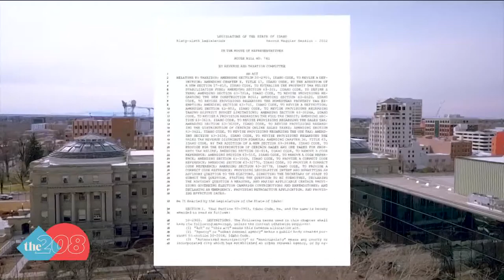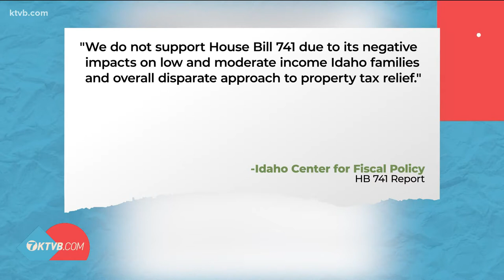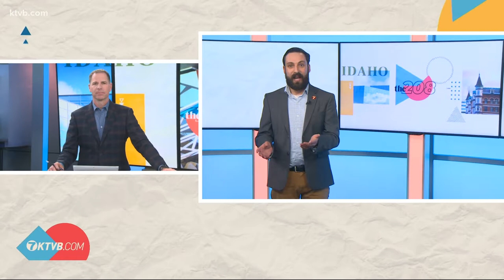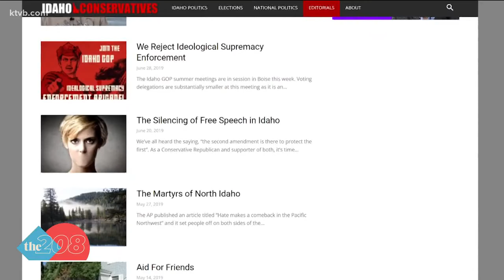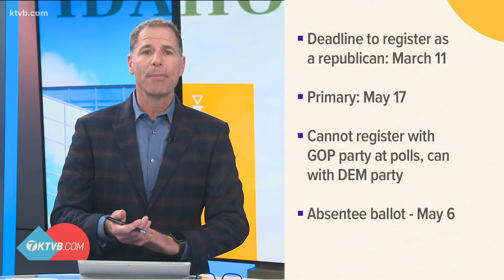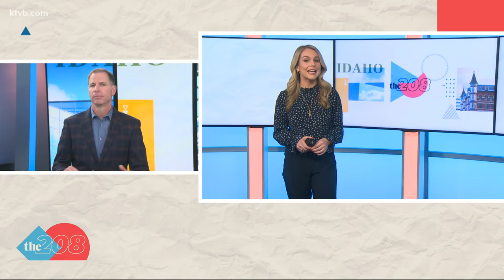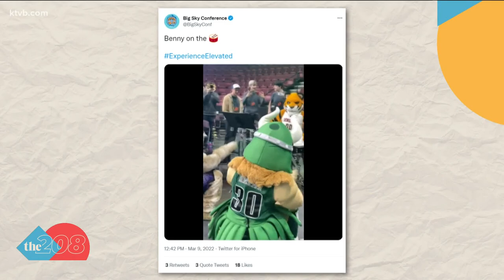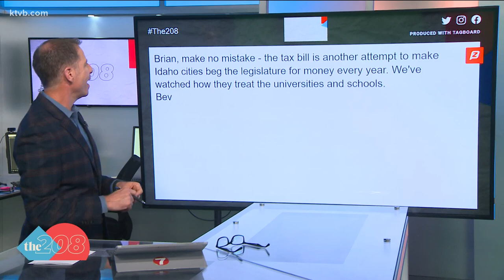The 208 for Mar. 10: Property tax cut, Idaho Conservatives lawsuit, Chinook return to Lapwai, Benny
The 208 for March 10: Major property tax cut proposal, Idaho Conservatives lawsuit, Spring Chinook return to Lapwai, Benny Bengal drums with the band